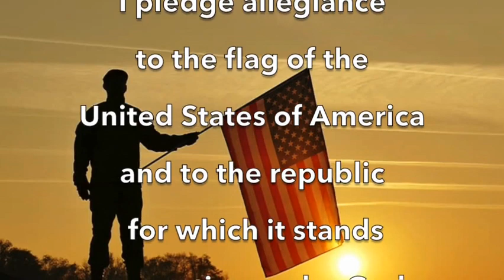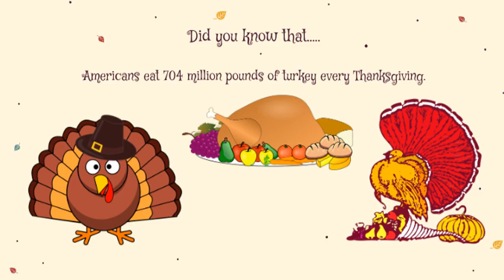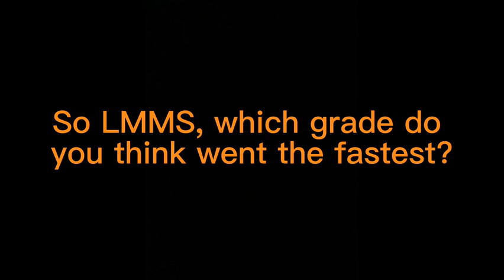BuzzTV Mon Nov 7